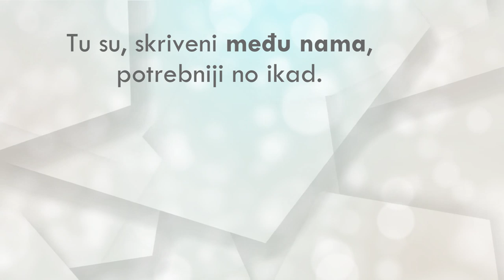OŠ Josipa Račića - Dobri ljudi (Gibonni)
Teška vremena traže dobra djela i otkrivaju dobre ljude. Tu su, skriveni među nama, potrebniji no ikad. Svim dragim učenicima, učiteljima, roditeljima, svim dobrim ljudima zato pjevamo ovu pjesmu.

Veliko hvala svim našim raspjevanim djelatnicima OŠ Josipa Račića, veliko hvala Ivoru Kranjecu koji je montirao spot, veliko hvala dragim prijateljima i dobrim ljudima: Tanji Popov, Sanji i Nikši Bratošu te Zlatanu Stipišiću Gibonniju koji nam je dopustio da zapjevamo njegove moćne stihove. Hvala svima koji su zdušno i srcem pomagali u izradi ovog spota u bilo kojem obliku. Veliko HVALA svima koji ste - DOBRI LJUDI.

GLAZBENA PODLOGA: "Dobri ljudi"
SKLADBA: Zlatan Stipišić Gibonni
STIHOVI: Zlatan Stipišić Gibonni
ARANŽMAN: Remi Kazinoti
IZVORNA IZVEDBA: Zlatan Stipišić Gibonni

IZVEDBA: Djelatnici OŠ Josipa Račića (Srednjaci, Zagreb)
ORGANIZACIJA SNIMANJA: Matea Petrić i Neva Margetić
MONTAŽA: Ivor Kranjec